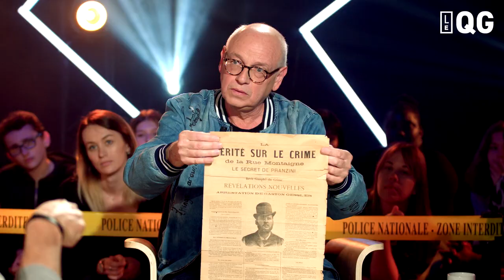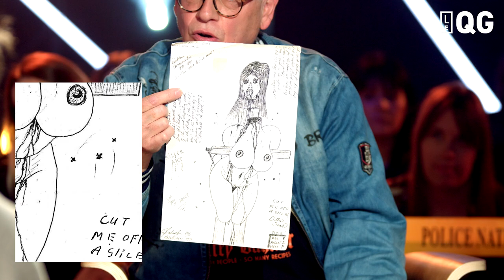LE QG 9 - LABEEU & GUILLAUME PLEY avec STÉPHANE BOURGOIN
Merci à Stéphane Bourgoin !

Le CV de Stéphane Bourgoin : 04:00
Le meurtre de sa femme : 04:50
Stéphane Bourgoin nous parle de Michel Fourniret : 10:40
Le répondeur de Stéphane Bourgoin  : 22:05
Les pseudos des serial-killers : 24:10
Sa rencontre avec Gerard Schaefer : 27:17
Edmund Kemper : 35:00
La promo de Stéphane Bourgoin : 40:40
Les peintures de serial-killers : 43:15

Productrice : Anne Duval
Directeur de production : Mathieu Quadri
Chef de projet : Bastien De Robertis
Chargé de production : Alexandre Margnoux
Stagiaire production : Arthur Miller
Réalisateur : Nicolas Cardell
Assistant réalisateur : Judith Hazanavicius
Directeur photo : Jeff Lesellier
Truquiste : Sully Bidois
Auteurs : Thomas Rogi - Aymeric Milan - Julien Seeberger - Guillaume Pley
Community Manager : Gwenaëlle Gautier
Graphiste : Hen-vudy NAI
Régisseur : Vincent Bonhomme
Régisseur renfort : Tom Faucher
Cadreurs : Louis Chamard ; Jean-Philipe Touvenot ; Stéphane Mormant ; Mickael Maréchal ; Morgan Araujo
Chef OPS : Théo Thérès
Assistant son : Antonin Léger
Chauffeur de salle : Vincent Hasta
Maquilleur : Anne Pagis
Styliste : Claire Haim
Montage : François Basile
Animation : Jimmy Labeeu & Guillaume Pley

Remerciements :
Sandro, From Future

Tu veux assister à l’émission ? GO